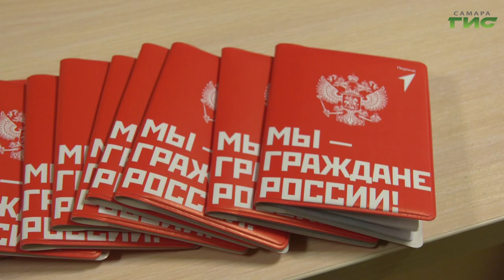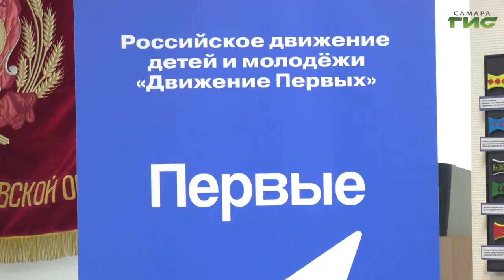В Самаре торжественно вручили паспорта 14-летним ребятам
В Самаре в торжественной обстановке вручили паспорта детям, которым исполнилось 14 лет. Это отличники учебы и те, кто проявил себя в научной, спортивной, творческой деятельности. Церемонию приурочили ко Дню защитника Отечества. Мероприятие организовано Самарским отделением общероссийского движения детей и молодежи "Движение первых" совместно с Главным управлением МВД России по Самарской области. Подробности расскажем далее.